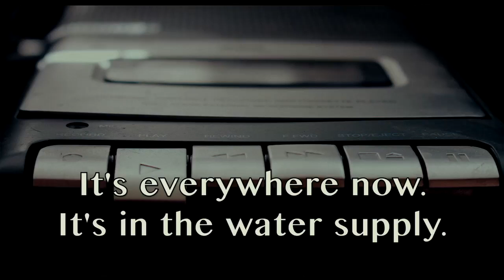Dear Judith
We can't explain.

Made by Dane Bowling.